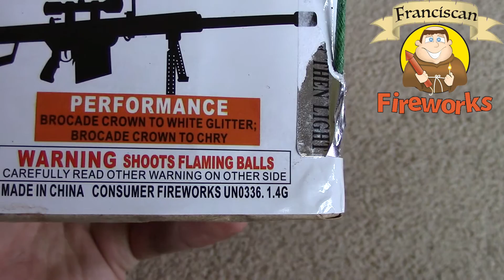No Trespassing by Red Rhino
Check out this 200g Red Rhino Cake.  This would probably be one of Jay Feely's favorites.